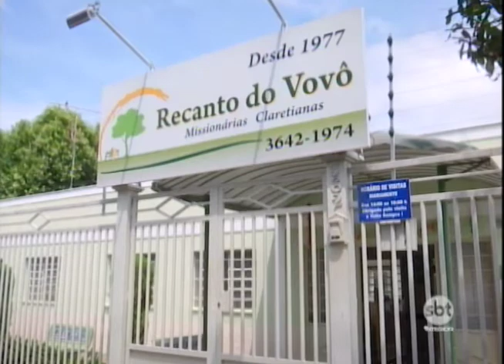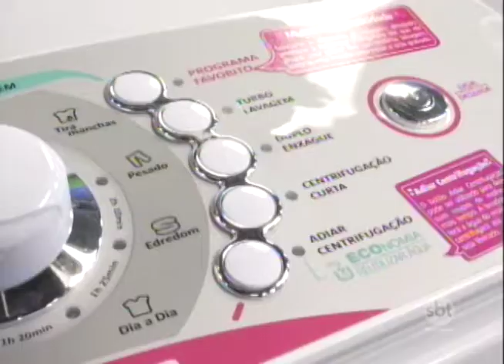Bem na Hora 16/11/17 na íntegra